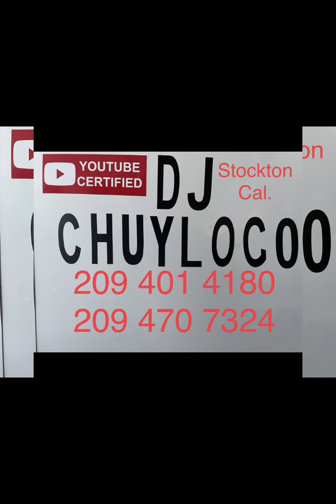25 años de Cristobal Mendoza 2022